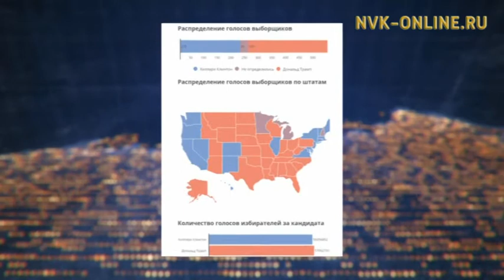Состоялись выборы Президента США